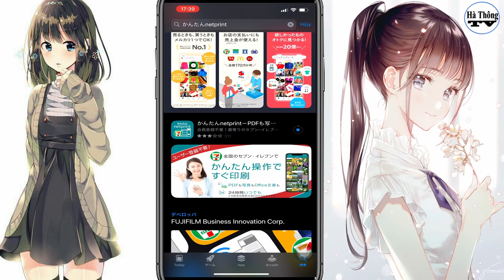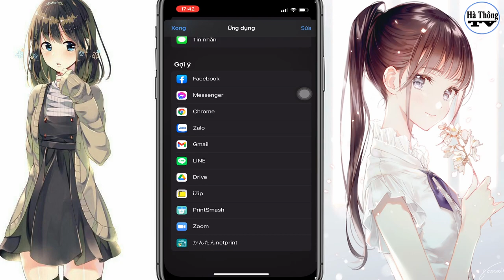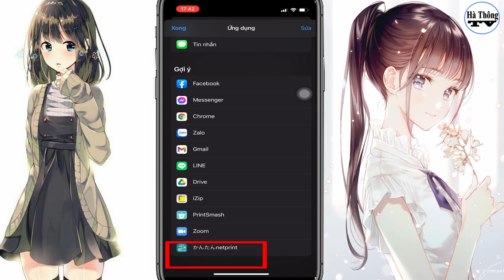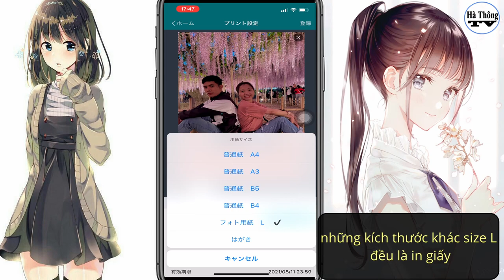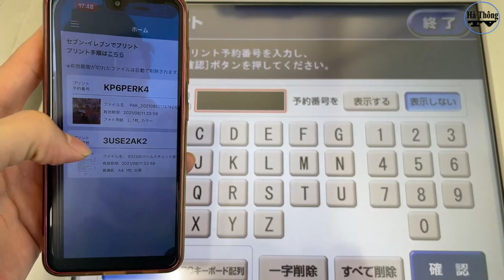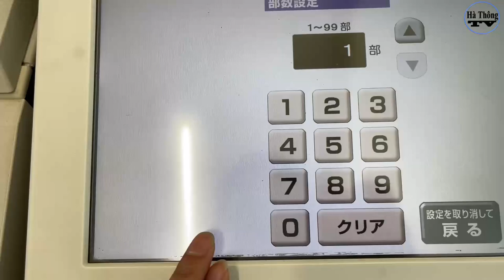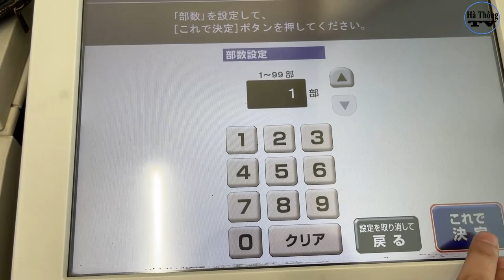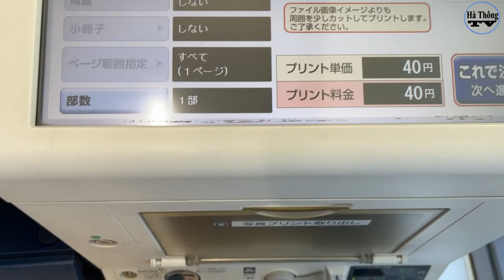IN TÀI LIỆU TẠI COMBINI SEVEN BẰNG APP KANTAN NETPRINTかんたんNETPRINT//ha thong tv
IN TÀI LIỆU TẠI COMBINI SEVEN BẰNG APP KANTAN NETPRINTかんたんNETPRINT
app kantan netprint là một app rất dể dùng và cực kỳ dễ xài. tuy là dùng app này in đắt hơn 10 yên so với app maruchi coppy nhưng app này không bao giờ bị lỗi các bạn nhé.
COMBINI SEVEN#かんたんNETPRINT#intạiseven#app かんたんNETPRINT#